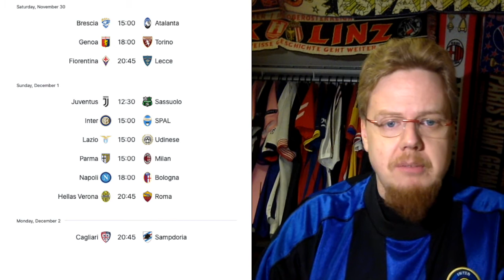What to Watch: Nov 29 - Dec 2, 2019 (Top Clashes in Spain and Greece)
Well, the menu is thin in England, Italy and France, but there are some notable games in the other leagues we are talking here. Anyway, most of the action is surely on Sunday!